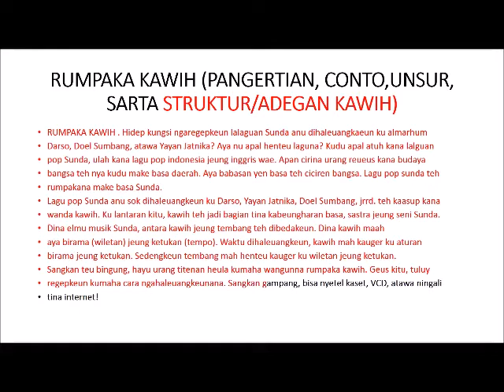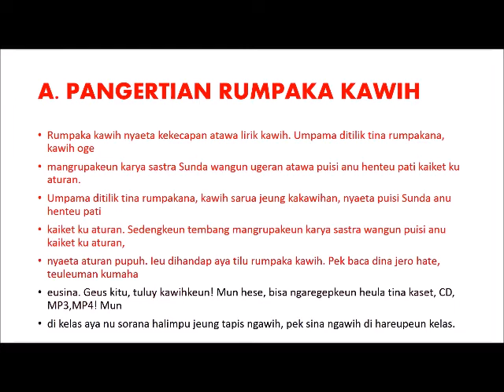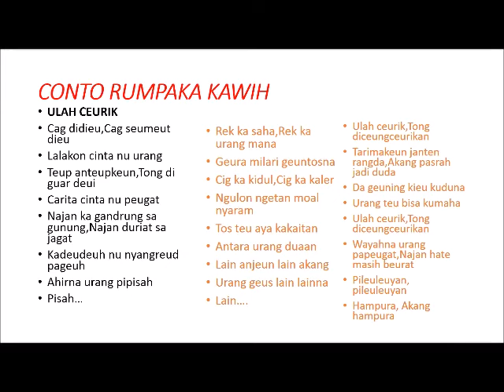Pelajaran Basa Sunda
pelajaran basa sunda kelas 8 ,mudah mudahan bida dipelajari dan dipahami oleh siswa siswa sekola yang ingin belajar basa sunda, pelajaran basa sunda harus tetap di adakan karena penting untuk pelestarian budaya dan pengenalan suku bangsa yang beragam,